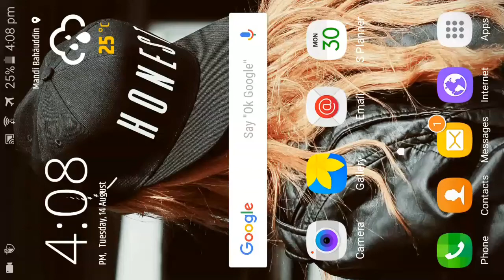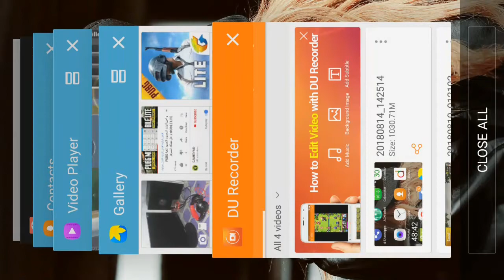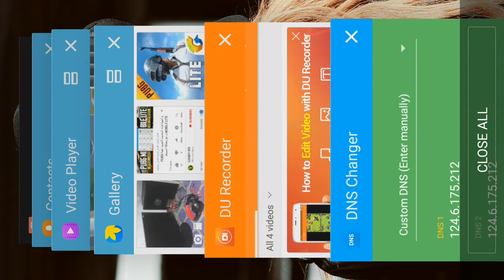How to Play and Download PUBG Lite on Android in Hindi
How to Play and Download PUBG Lite on Android in Hindi in this video i am show you how to fix PUBG mobile lite server disconnect and server did not respond problem and gameplay pubg mobile lite .

PUBG Mobile Lite Download and Run for Android Mobile Now Available Full Method Hindi:

This video is presented by: GB Gamer Bank